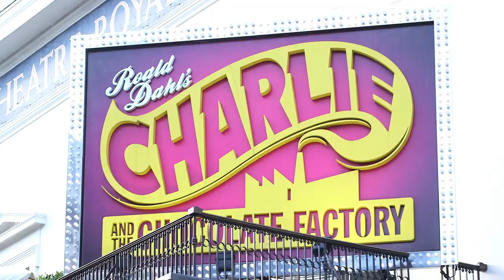Charlie and the Chocolate Factory - 2nd Birthday Media Night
Catch up on all the GOLDEN highlights from ‪#‎CharlieChoc‬'s 2nd birthday gala performance on Thursday 25 June 2015!